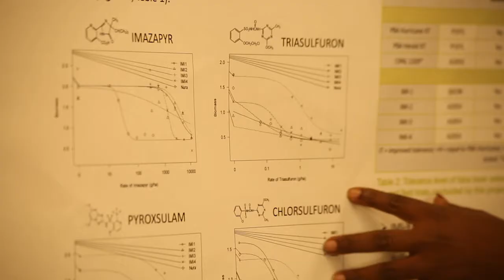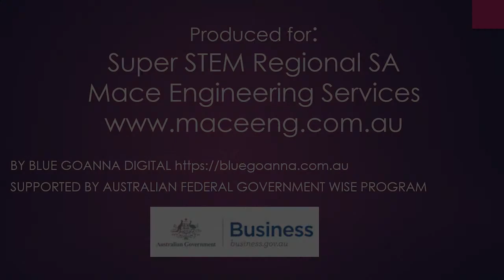Women in Science, Technology, Engineering and Mathematics (STEM) at PIRSA's Clare Research Centre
Three women in PIRSA's SARDI division promote their STEM careers and showcase the career opportunities for women in rural areas.

Based at the new Clare Research Centre, Dr Christine Walela, a research agronomist, Sarah Day, a research officer, and Dr Penny Roberts, a research scientist, tell their stories of how they use science, technology, engineering and maths, or STEM, subjects in their day-to-day work.